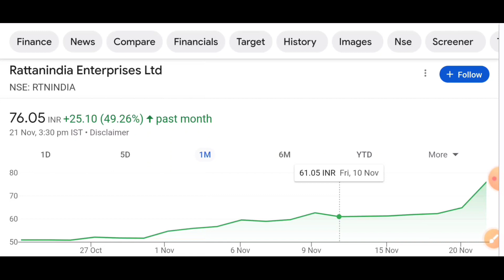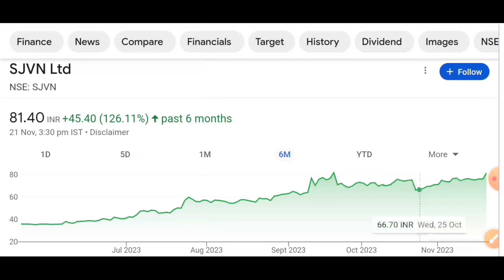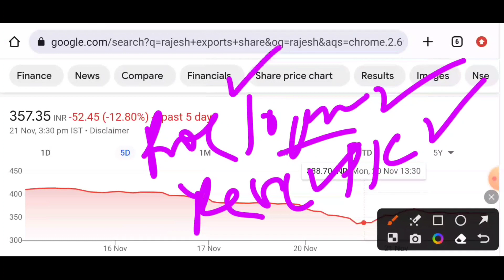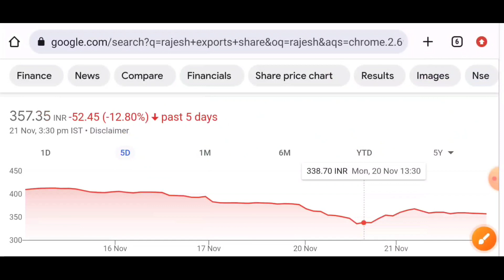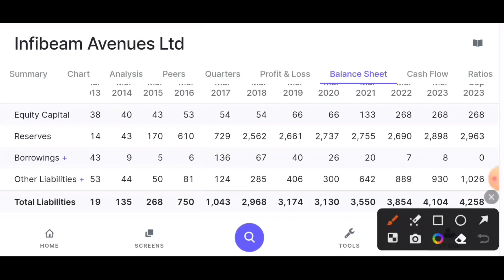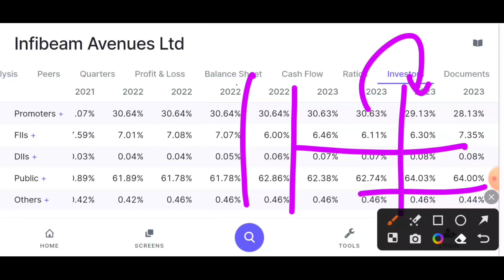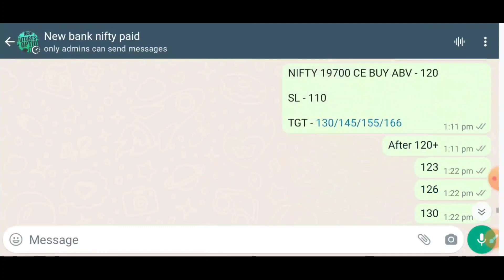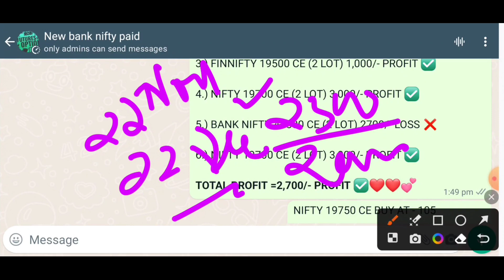rattan india enterprises news | Rajesh export share news | sjvn share news | tata power news